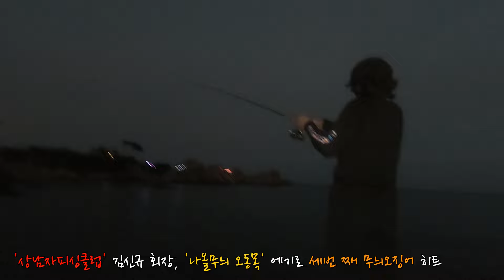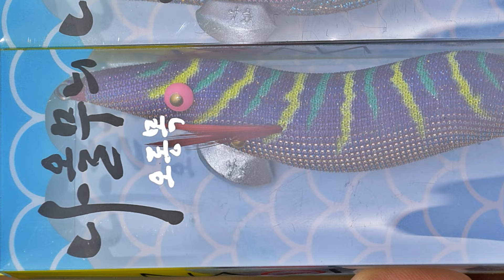오동나무 에기로 무늬오징어 낚기 '식은 죽 먹기'(feat. 나올무늬 오동목)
무늬오징어 전용 에기 시장에 오동나무 에기 열풍이 뜨겁다.

오동나무 에기 제품들은 일일이 열거하기 어려울 정도로 많은 장점들을 앞세워 무늬오징어 에깅 마니아들의 지갑을 열어 젖히고 있다.

소개하는 '나올무늬 오동목'은 오동나무 에기가 가지고 있어야 할 특성을 모두 갖춘 제품으로 출시와 동시에 센세이션을 일으키고 있다.

지난 9월 말, 울산 방어진권 대표 독립여 포인트 '여시바위'에서 '상남자피싱클럽' 김신규 회장이 '나올무늬 오동목' 3호 쉘로우 타입으로 무늬오징어와 진검승부 펼치는 과정을 고스란히 담았다.

[무늬오징어 전용 오동나무에기 '나올무늬 오동목' 장점]
1. 원투성이 우수하다.
2. 정투성이 우수하다.
3. 내구성이 뛰어나다.
4. 웨이트 밸런스가 뛰어나다.
5. 조작성이 좋다.
6. 액션 밸런스가 탁월하다.
7. 돋보이는 유인 능력.
8. 사용성이 탁월하다.
9. 호수, 컬러 , 침강속도 라인업 폭이 넓다.
10. 품질 대비 가격이 저렴하다.

* 이 컨텐츠는 제작비, 광고비, 후원비(제품 후원 포함)를 일체 받지 않고 만들어 졌음을 밝힙니다.